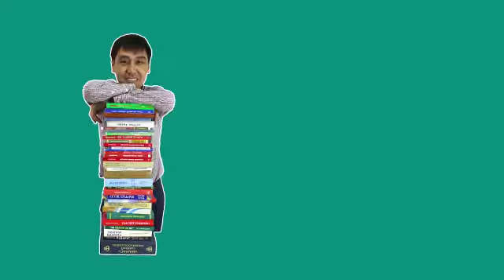Китеп - үнсүз мугалим! Үнсүз видео...